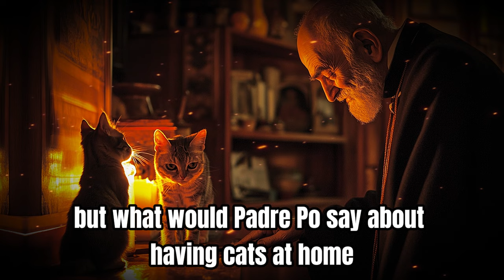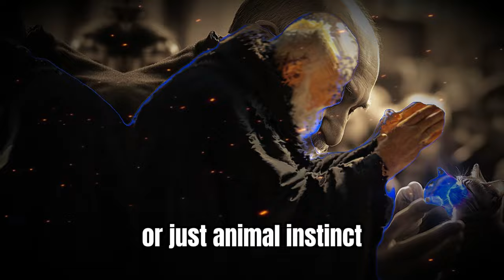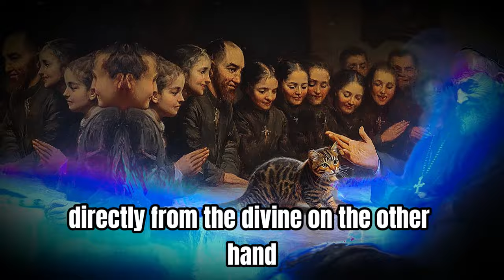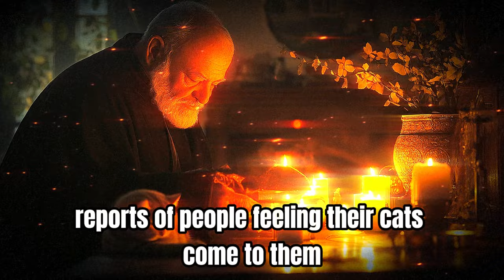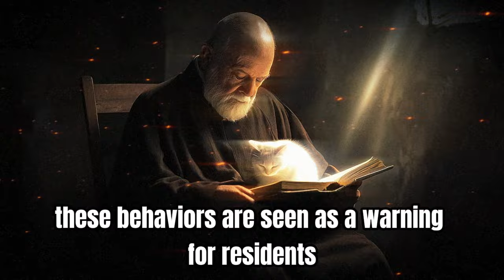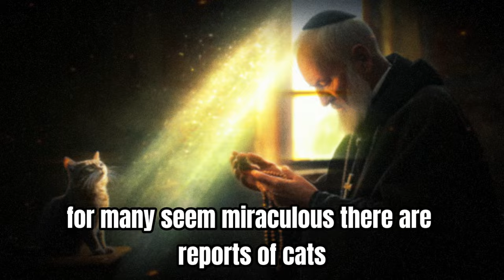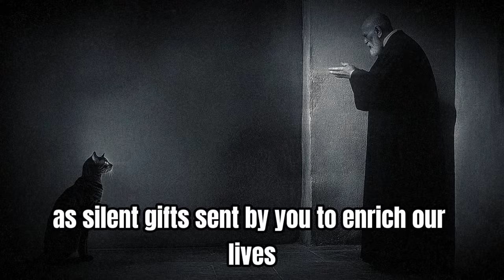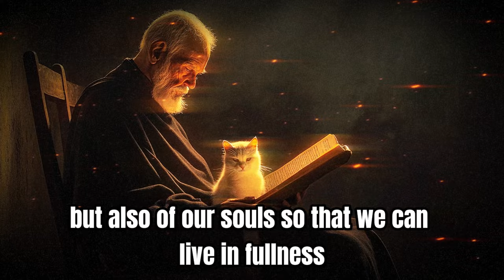PADRE PIO: THIS IS THE FATE OF THOSE WHO HAVE CATS AT HOME